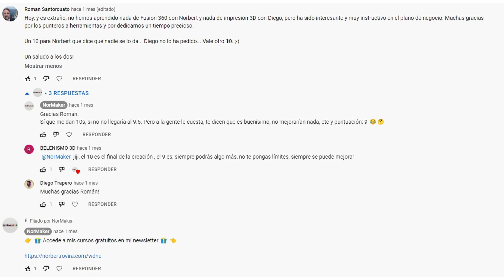VLOG me regalan algo muy CHULO y más historias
Este va de batallitas, sino me sigues ni me conoces no te interesará para nada...

Y trata de algo que me regalaron mientras estaba en la Euskal Encounter.